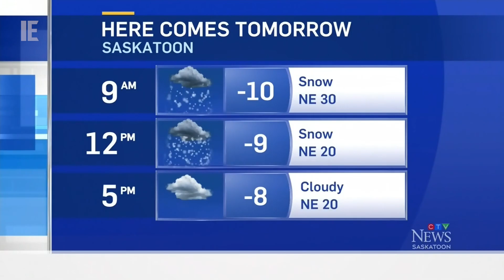CFQC - CTV News Saskatoon - Close: March 10, 2023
The closing moments of the 6 PM newscast as seen on CTV Saskatoon.

Copyright Bell Media. The video presented above is for entertainment and/or historical purposes only.